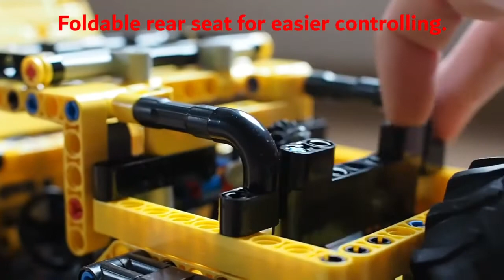LEGO Technic 42122 - Jeep Wrangler - Review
Review of the LEGO Technic 42122 Jeep Wrangler set
Released: january 2021; Piece count: 665; Price: $49.99/£44.99/€49.99